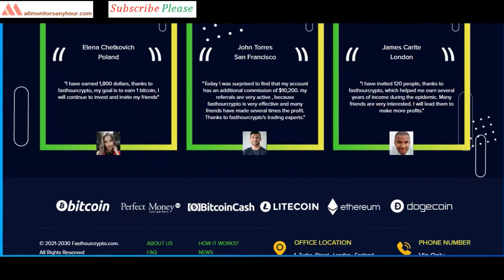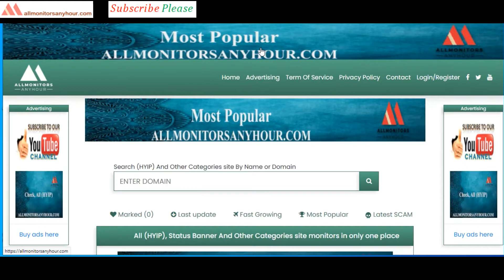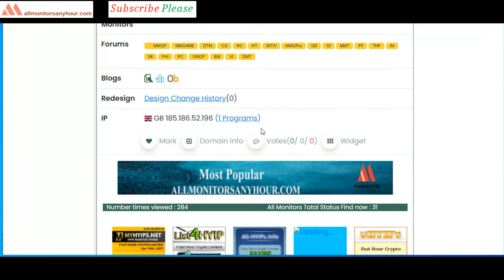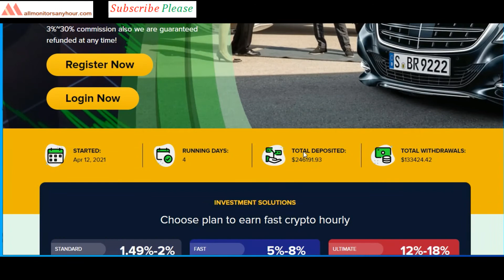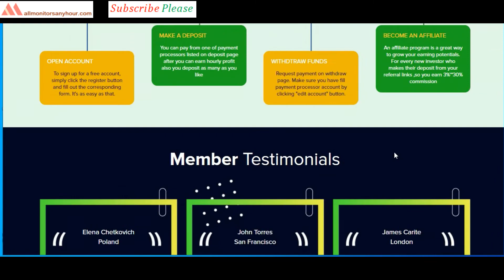fasthourcrypto.com,Reviews Paying Or Not Paying ?